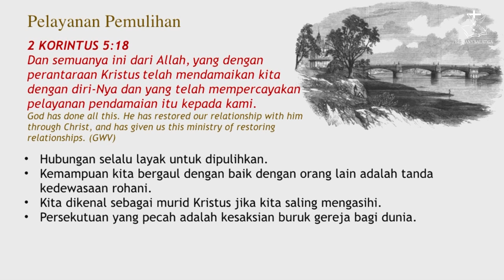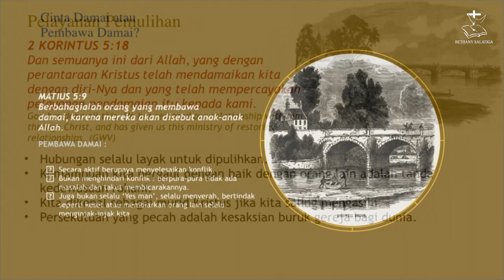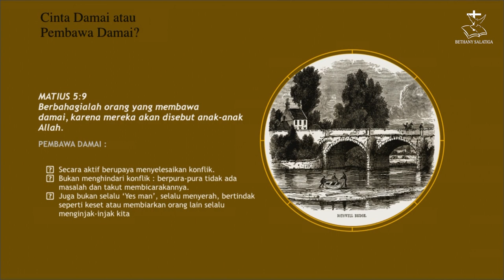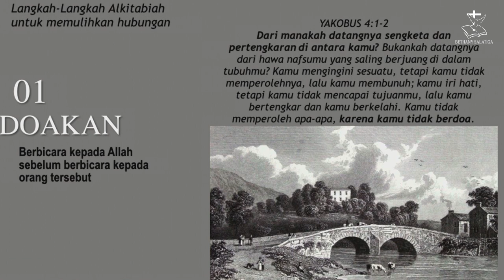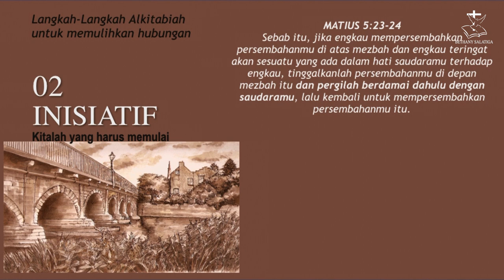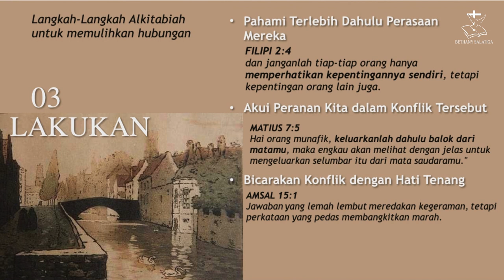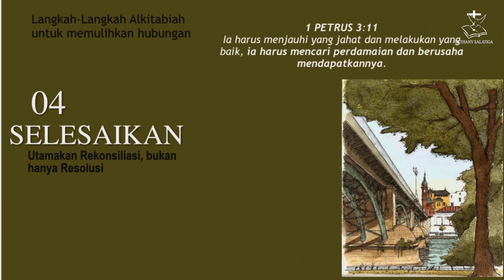Jembatan Damai Sejahtera || Pdt. Satrio Sambodo || Ibadah Raya 2 - 19 Februari 2023